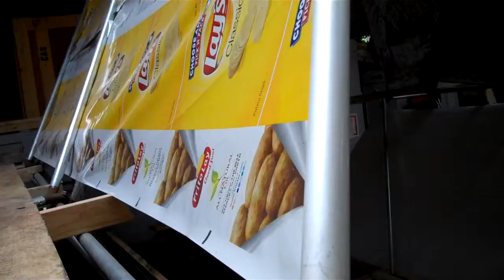Trenton Atelier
Random happenings from the Trenton Atelier in April, May, and June 2010